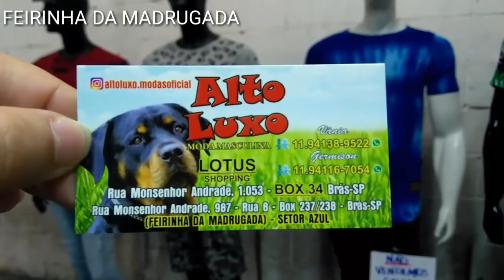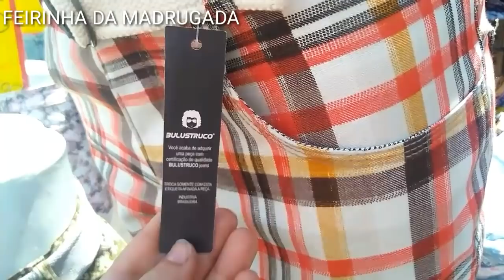BRÁS - SP | MODA FEMININA & MASCULINA & INFANTIL & JUVENIL - LIH ESTEVÃO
Facebook Lih Estevão
Vídeo todo sábado às 20:30 hrs no canal.
Beijos 😘